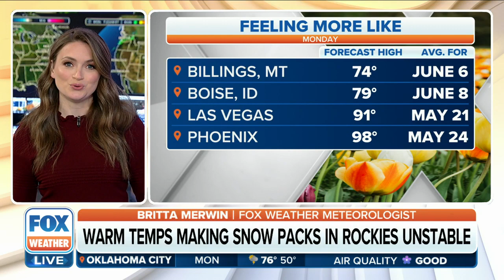West Faces Avalanche Risk As Warmer Spring Temperatures Begin To Make Snowpack Unstable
As warmer temperatures grip the nation this week, the risks for floods and avalanches for many western states increase as the dense snowpack covering much of the region begins to melt.